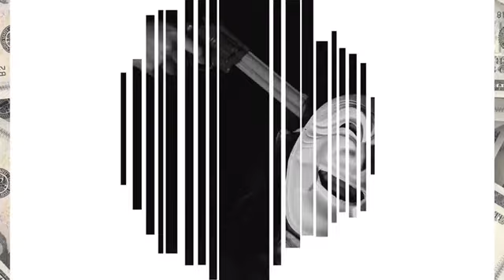POWER (REMIX) Snippet JodyGoldGramz x Gabe Gifted PROD.BY TRAPSIDE